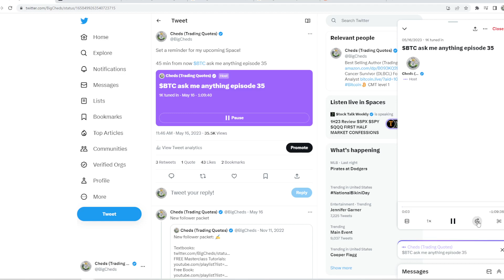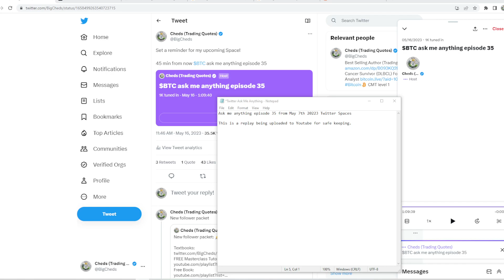$BTC Bitcoin AMA Episode 35 from Twitter Spaces 5/16/23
Replay of $BTC Bitcoin AMA Episode 35 from Twitter Spaces 5/16/23 .

I am uploading these to Youtube to save them for the future. Great questions and a great conversation. I hope you enjoy!

Many thanks,
Cheds